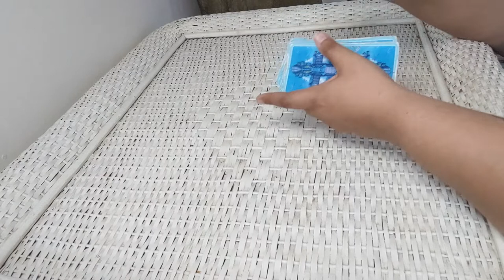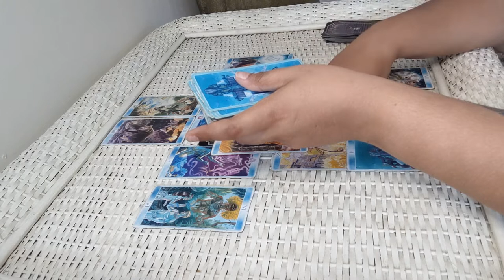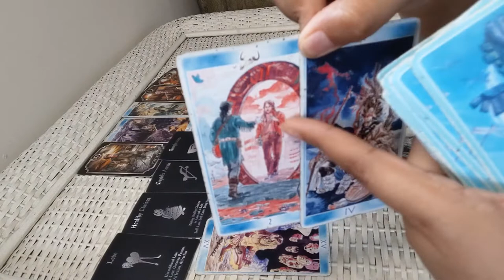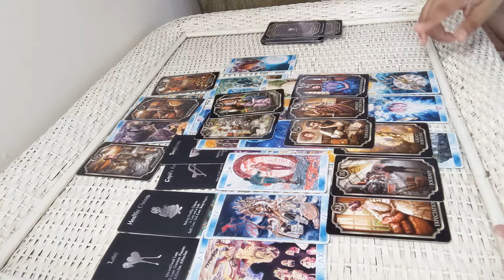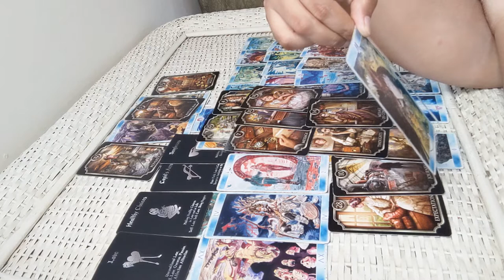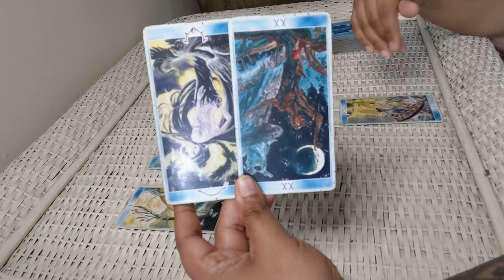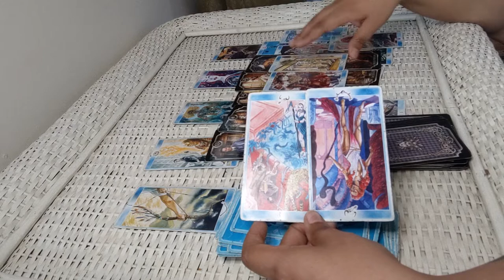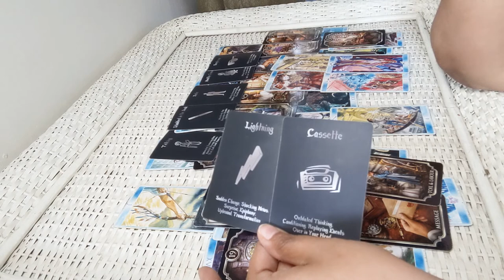💫DM EMOTIONALLY UNSTABLE DF MOVING FORWARD 💞 (Twin Flames Timeless Reading) Will DF Take DM Back❓💫